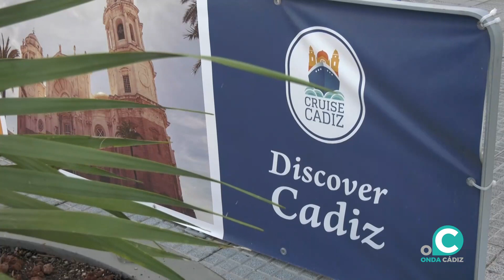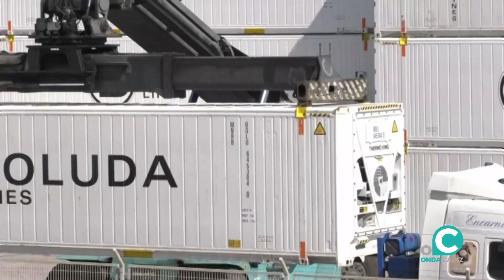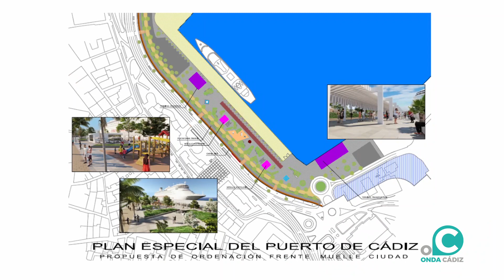EL MUELLE 18 11 21 Onda Cádiz TV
Incremento del tráfico de mercancías, desarrollo de la nueva terminal de contenedores, avances en la conexión ferroviaria del muelle de Cabezuela,... Con  la presidenta de la APBC, Teófila Martínez, repasamos la marcha de las actividades y principales proyectos portuarios de este año